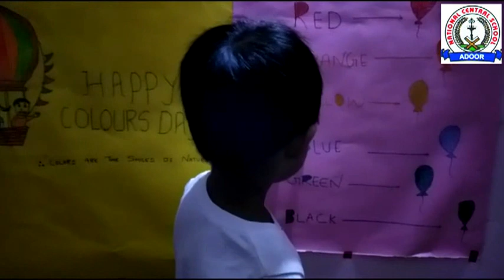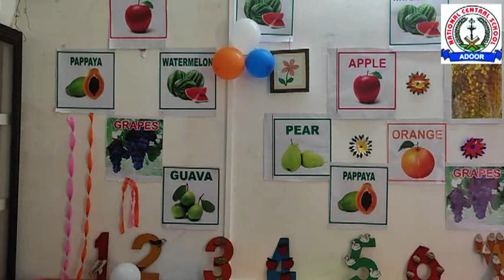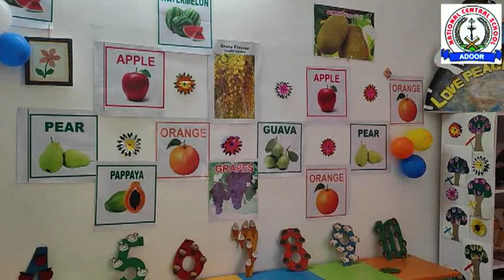Colours Day (Toddler Town)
The motive of celebrating colours day was to make the kids aware of different colours, its significance and to develop the fine motor skills in the students. Early identification of colours helps to create the cognitive link between visual clues and words which is an important part of a child's holistic development.

Our Building Blocks

Kings International
National Central school, Ezhamkulam